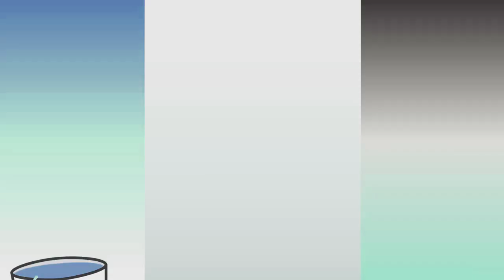Original Object Isle Intro in High Major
Credit to content who anyone own this video.